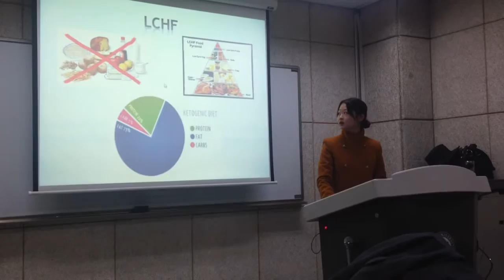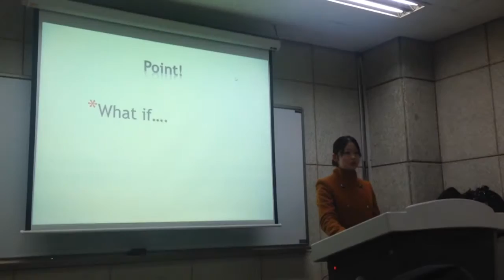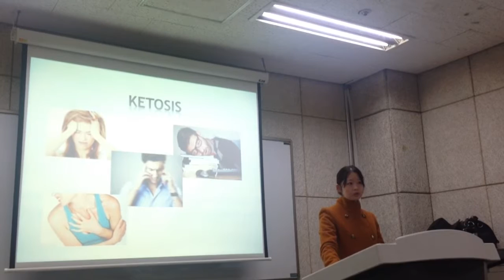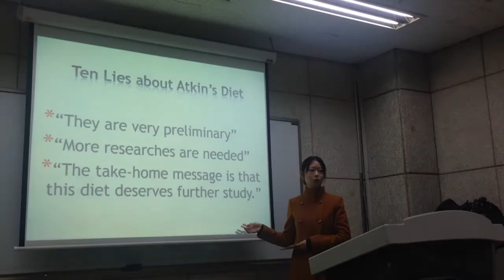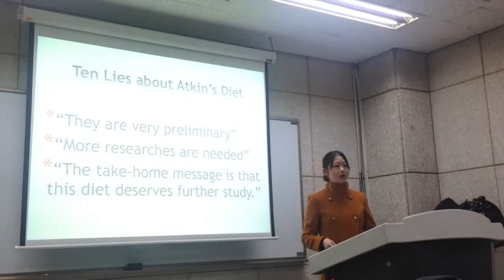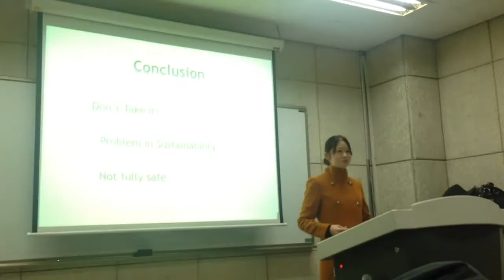Persuasive speech : Kim Hye In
LCHF : A Suspicious Seduce